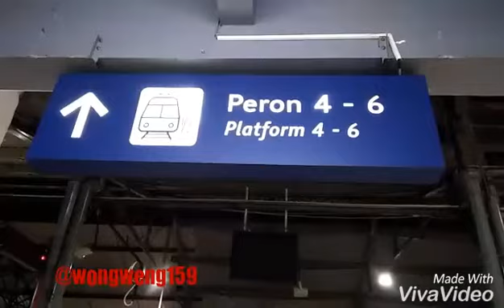RUQIAH JIN MAKASAR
Keseruan di antara jeda kerjaan.